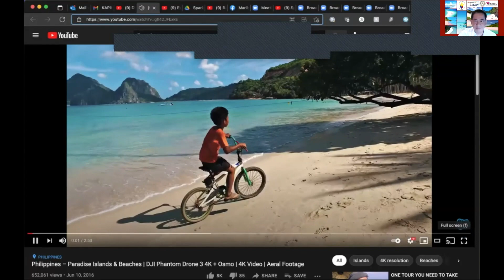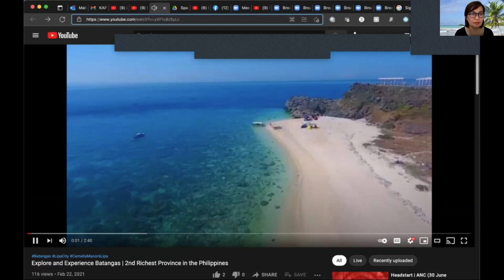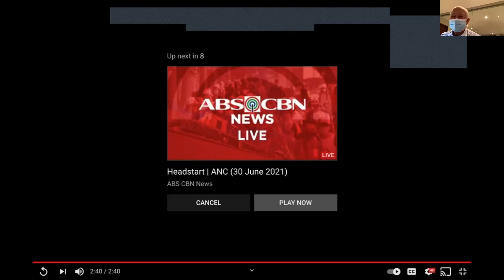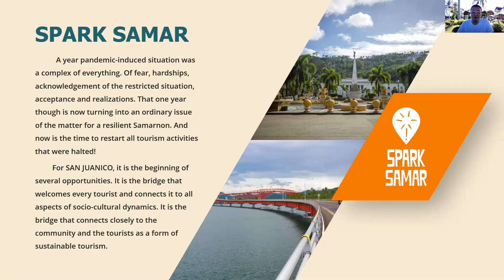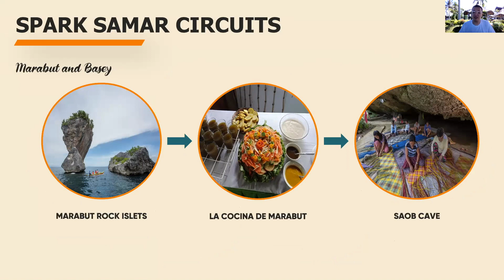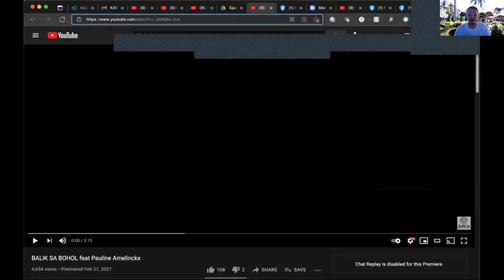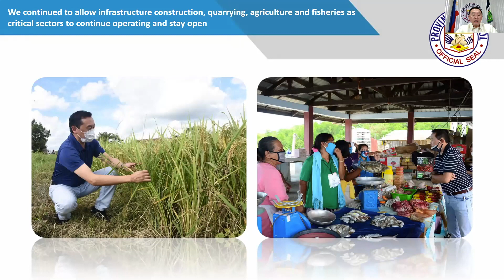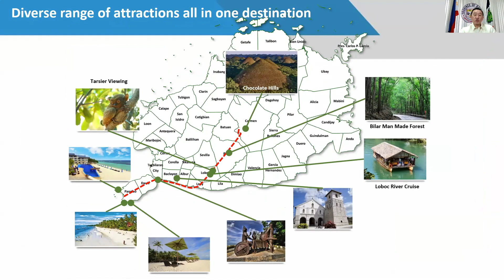“KAPIHAN SA NEW YORK” LAS PLAYAS FILIPINAS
FIL-AM PRESS CLUB OF NEW YORK

PHILIPPINE DEPARTMENT OF TOURISM, NEW YORK
PHILIPPINE AIRLINES
ORIENTOURS CO., LTD.

INVITES YOU TO ITS 8th VIRTUAL PRESENTATION
“KAPIHAN SA NEW YORK”
(LAS PLAYAS FILIPINAS)

MODERATORS
GRACE LABAGUIS * MARIVIR MONTEBON * DON TAGALA

FEATURING THE FOLLOWING PANELISTS

HON. FRANCIS (CHIZ) ESCUDERO
Governor, Province of Sorsogon

HON. ARTHUR (ART) YAP
Governor, Province of Bohol

HON. HERMILANDO (DODO) MANDANAS
Governor, Province of Batangas

HON. REYNOLDS MICHAEL TAN
Governor, Province of Samar

29 JUNE - 9PM (NEW YORK TIME)
29 JUNE – 6PM (CALIFORNIA TIME)
30 JUNE - 9AM (PHILIPPINE TIME)